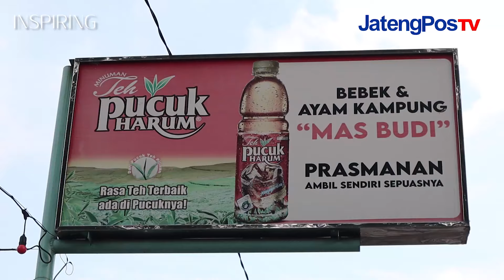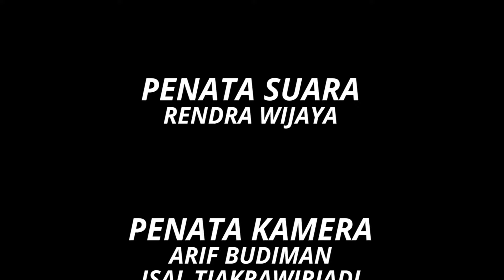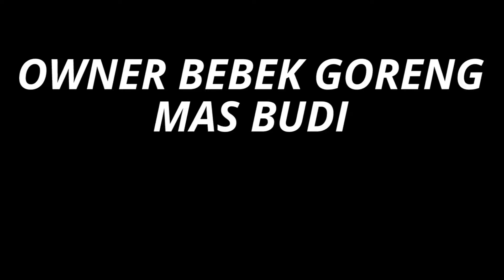KISAH SUKSES BEBEK GORENG MAS BUDI | JATENGPOS TV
KISAH SUKSES: "BEBEK GORENG MAS BUDI" BERSAMA
SETYO BUDI
OWNER BEBEK GORENG MAS BUDI